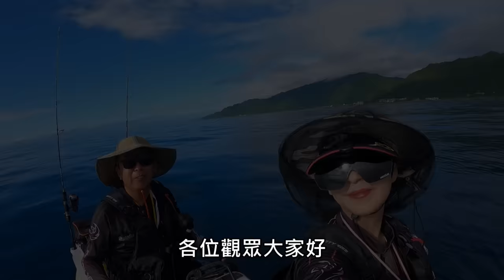2023 SUP 最後戰役，V爸今天釣得不錯耶!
趁著海況平穩，我們來到頭城的定置網附近，這應該是今年SUP釣魚的最終回，雙V這次拚手氣也拚實力，大家來看看，這回V爸上菜，能帶給大家什麼不一樣的口味，給觀眾們參考!

特別感謝
"九二學社"

特別推薦
南臺灣釣具 (強力黑格粒、 元氣-D、 第三元素、 第五元素. 等產品)
生牌南極蝦 (澎湖火燒蝦、南極蝦、各式釣餌、蝦漿. 等產品)